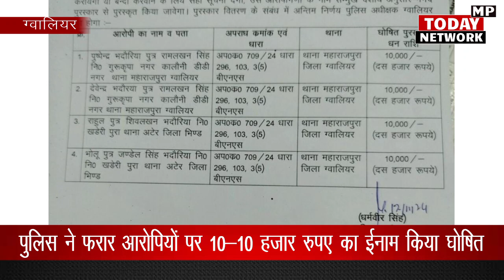लेनदेन को लेकर साथियों ने की सुनील गुर्जर की हत्या, आरोपियों पर 10-10 हजार रुपए का ईनाम घोषित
Associates murdered Sunil Gurjar over transaction, reward of Rs 10,000 each announced on accused